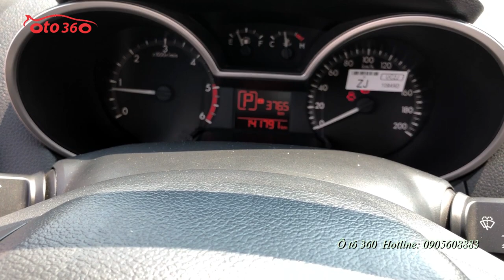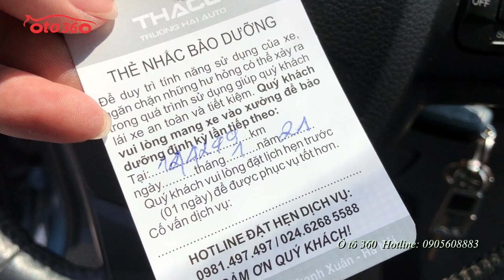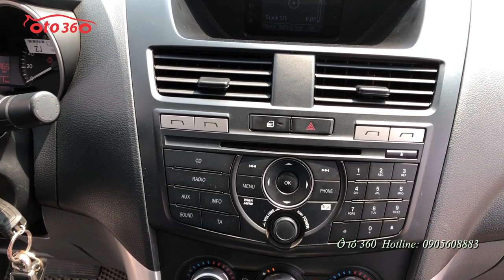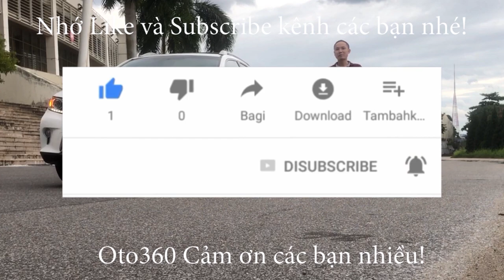Sở hữu ngay xe Mazda BT 50 2014 số tự động biển Hà Nội chỉ với 150tr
Bán xe Mazda BT50 2.2 sản xuất 2014, số tự động, Xe nhập khẩu, đăng ký biển Hà Nội. 1 chủ từ đầu. Chạy chuẩn 14 vạn km.
Nội thất tiêu chuẩn gồm gương gập chỉnh điện, xi nhan trên gương. Ghế da cao cấp, đầu CD tích hợp Radio/AUX/USB/iPod, camera lùi, cảm biến lùi, điều hòa tự động 2 vùng độc lập, tích hợp điều khiển trên vô lăng. Trang bị 2 túi khí an toàn, phanh ABS, hệ thống cân bằng điện tử EBD...